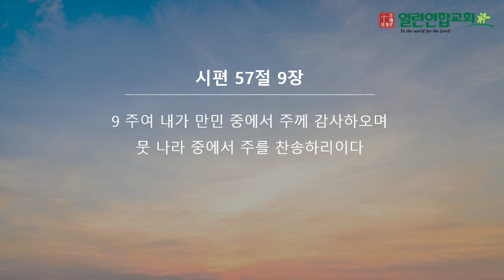말레이시아 열린연합교회 2024년 4월 21일 성경암송